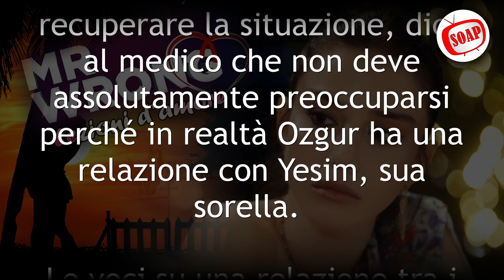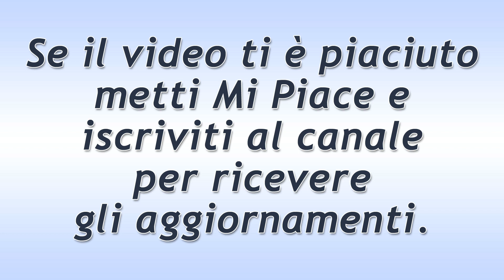Mr. Wrong - Puntata del 1 Luglio 2021: La Sorpresa Di Ezgi!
Mr. Wrong - Lezioni d'Amore, puntata di oggi Giovedì 1 Luglio 2021.
Ezgi resta senza parole quando vede che è stato il dottore ad organizzare la festa di compleanno. Sua mamma però è al settimo cielo e ribadisce più volte alla Inal che quello è l’uomo giusto per lei, ed è l’unico di cui si deve innamorare.
Ecco cosa succede oggi nella soap opera Mr.Wrong - Lezioni d'Amore!